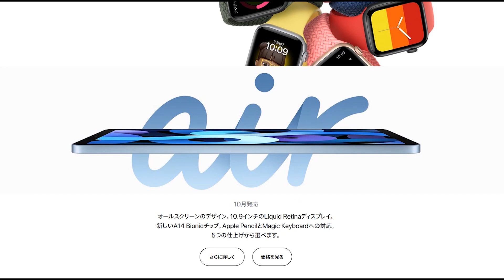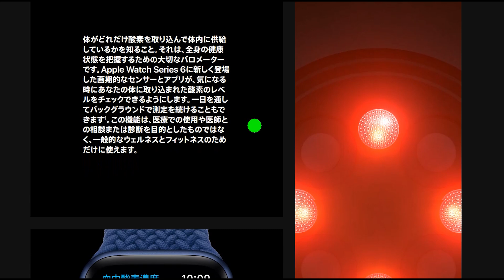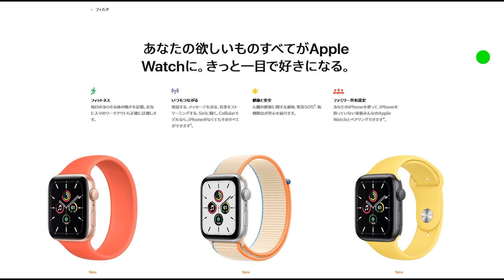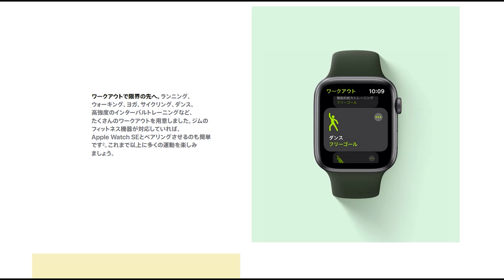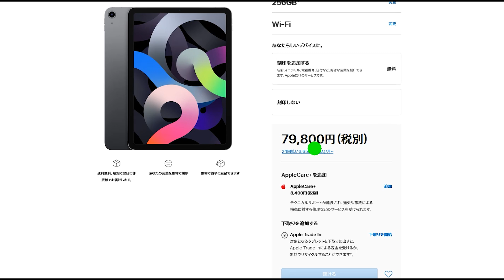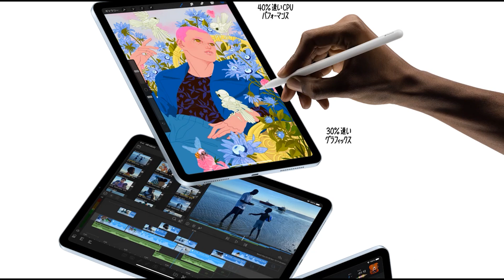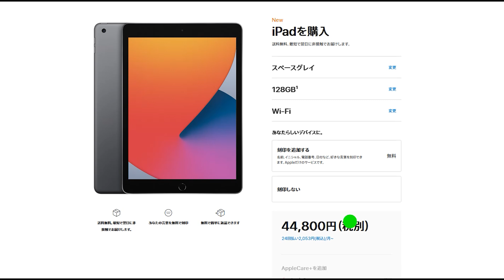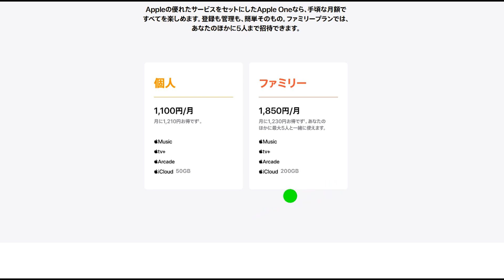【速報】超進化の新型iPad Air 正式発表！ そしてウワサのApple Watch SE も アップル新製品一挙紹介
ついに発表されました。2020年秋のアップル新製品。今回は発表された製品すべての価格や特徴、発売日などを解説します。

▼アップル製品　販売ページはこちら

▼発表された新製品の公式ページはこちら